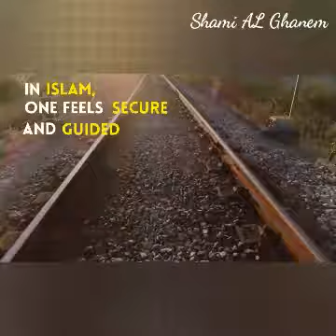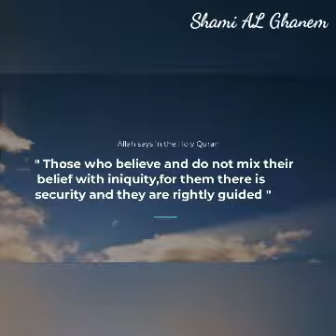The fruits of entering Islam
1. Islam is the way to enter Paradise which is the ultimate goal a man/woman could ever seek. Nobody can imagine the pleasure and luxury that Allah has created in Paradise. 2. Embracing Islam erases one's previous sins, it will be wiped out once he/she embraces Islam. 3. Jews and Christians were rewarded twice if they embrace Islam. 4. In Islam, one feels secure and guided. Allah says : " Those who believe and do not mix their belief with iniquity, for them there is security and they are rightly guided